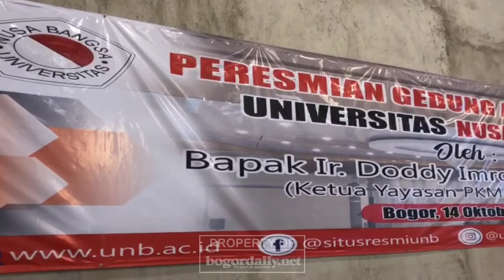Keren! Universitas Nusa Bangsa Resmikan Gedung Auditorium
Universitas Nusa Bangsa (UNB) menggelar peresmian gedung Auditorium oleh, Ketua Yayasan Pengembangan Keterampilan dan Mutu Kehidupan (PKMK) Nusantara Ir. Doddy Imron Cholid, M.S, pada Jumat, 14 Oktober 2022.

Dibangun pada awal bulan Mei 2022 secara bertahap, gedung auditorium dibuat untuk menunjang kegiatan-kegiatan mahasiswa UNB.

Simak selengkapnya di Bogordaily.net